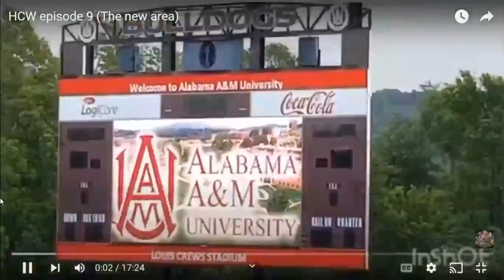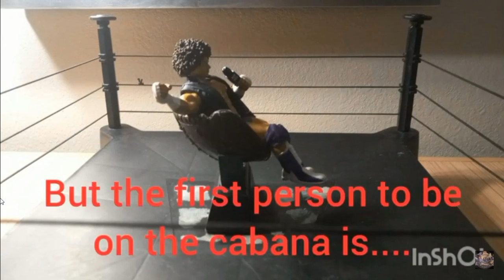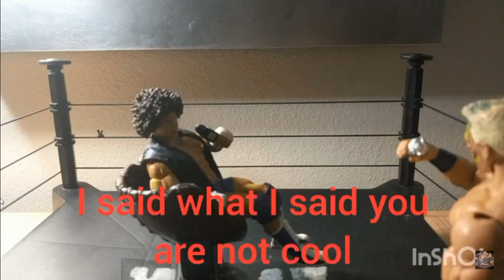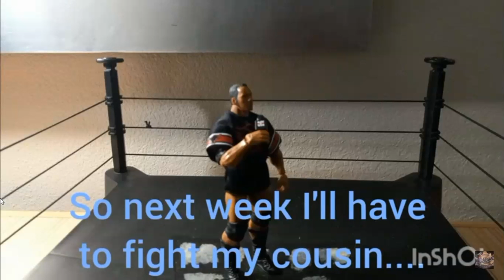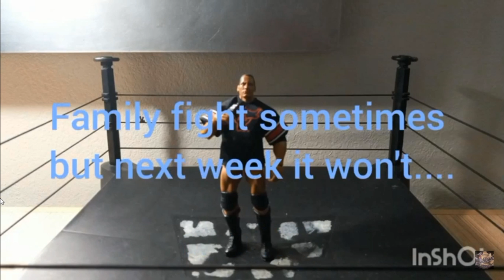HCW episode 9 (The new Era)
HCW episode 9 is out now

Song:   Metalingus
Artist:  Alter Bridge
Album: Metalingus